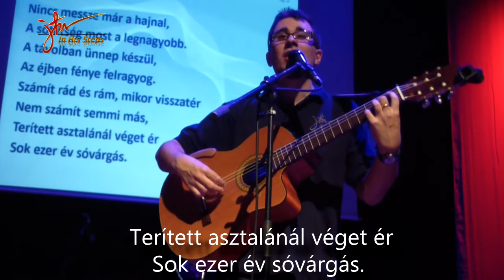In His Steps - A Harcnak Vége